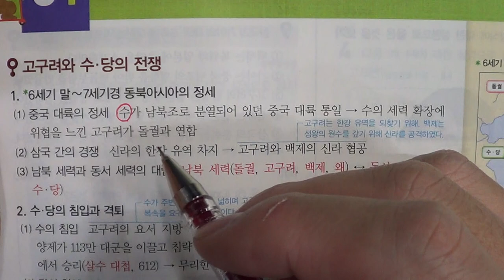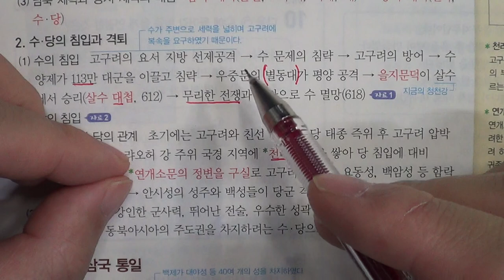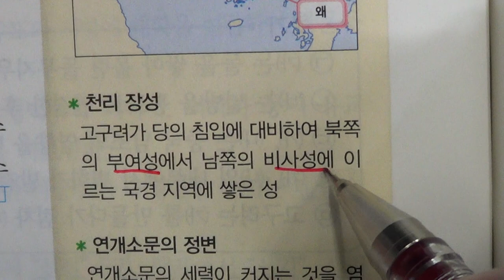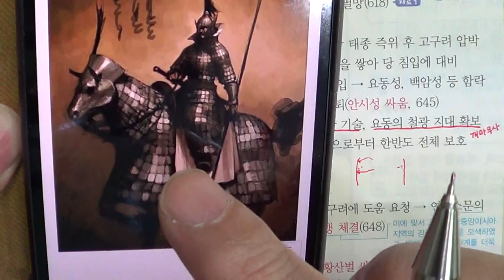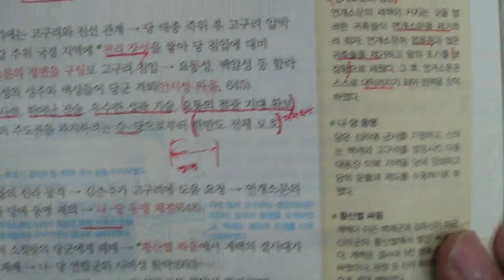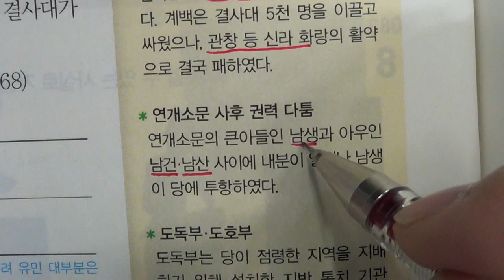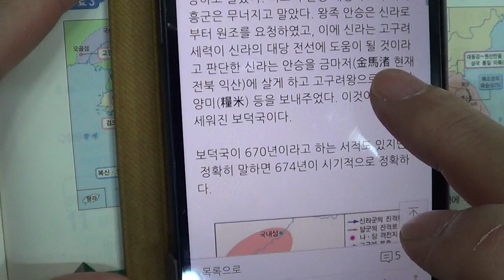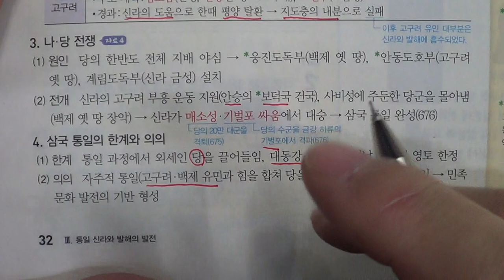★★1학기 중간고사★송도신도시 송도 학원 종합학원 신송중 박문중 신정중 해송중 먼우금초 신송초 송원초 송명초 명선초 신정초 해송초